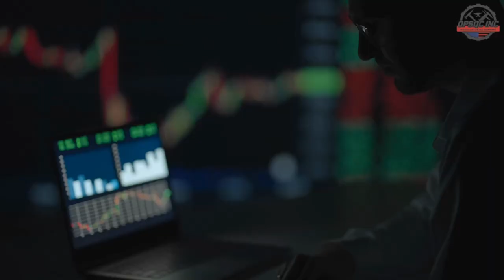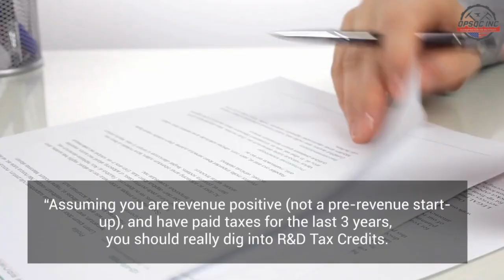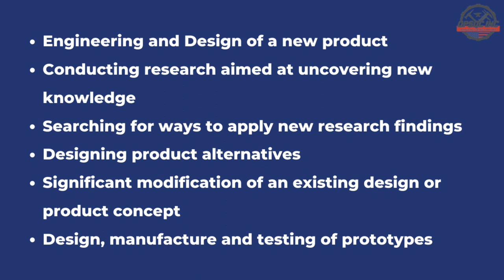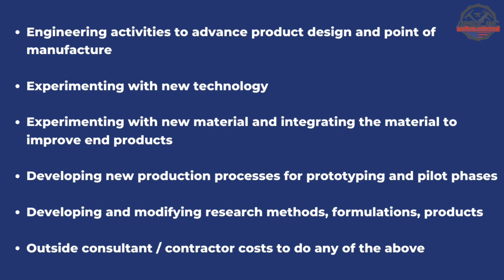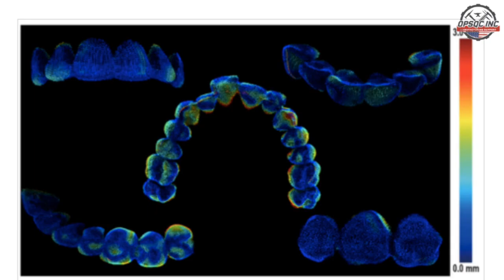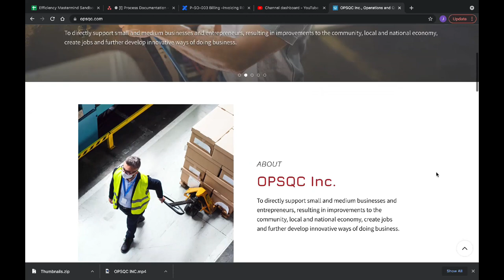Leaving money on the table? The Secret Tax Deductions for Small Business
Looking for ways to increase your tax deductions for your small business? We highly recommend adding to your tax preparation checklist deductions like R&D Tax Credits -- a tool larger companies utilize that yields major savings. Especially with the last 2 years, businesses have had to rethink the way they do business and change process. When it comes to business tax preparation and deductions Business Resource Group are tax professionals within the OPSQC INC network that can help. You need a partner to help you navigate business taxation unless thats your core business. Click to learn more!

OPSQC INC is committed to helping small business owners and entrepreneurs navigate the start-up and scale their business to profitability using process tools. Small Business/ Entrepreneurship is the growth engine of the US economy and produces the most jobs. If you have the idea to start your own company, learn from real business owners and Subject Matter Experts on what works, what doesn't and learn from experience!

0:00 Small Business Statistics
0:40 What is OPSQC INC?
1:00 Outsourcing key items
1:30 What are R&D Tax Credits?
2:00 Optimizing Processes
2:20 Items that Qualify
3:16 Are you taking advantage?
3:58 Industries that benefit
4:32 Business Resources Group
4:55 OPSQC INC to optimize process
5:20 Reach Out Today!